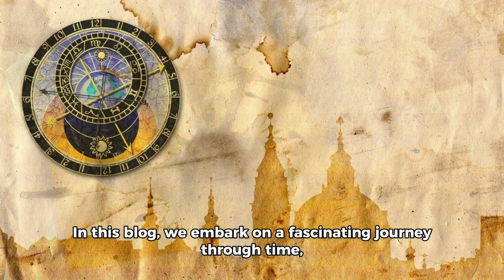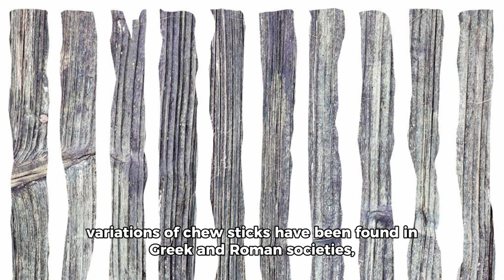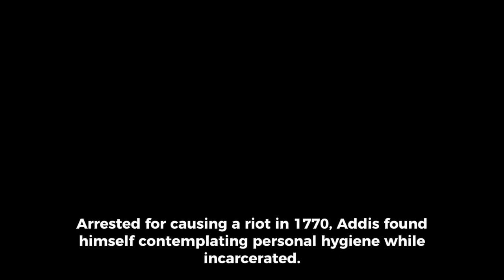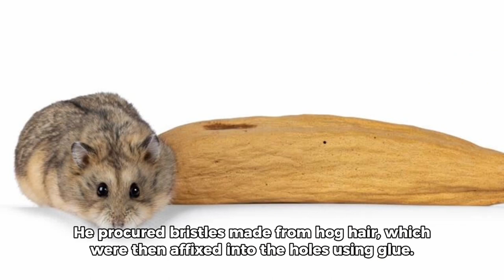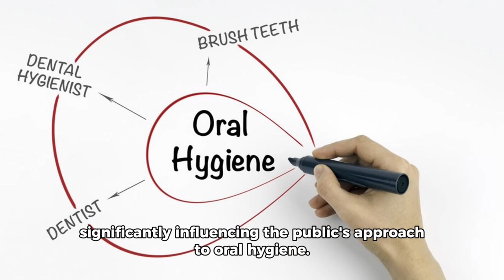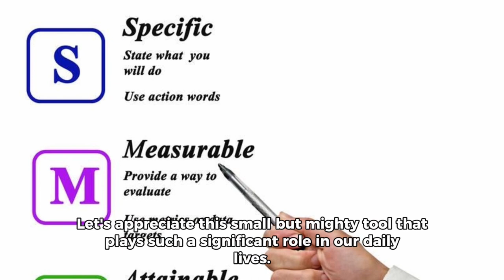Common Wonders : The Toothbrush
Description:

🔍 Dive into the fascinating history of the toothbrush in our latest video, "The Remarkable Journey of the Toothbrush: From Twigs to Technology"! 🌿🪥

🤔 Ever wondered how a simple tool like the toothbrush became an indispensable part of our daily lives? Join us as we explore its evolution from ancient chew sticks to the high-tech devices we use today.

🌟 Highlights:

Ancient Beginnings: Discover how Babylonians and Egyptians first cleaned their teeth using chew sticks.
Chinese Innovation: Learn about the Tang Dynasty's breakthrough with the first bristle toothbrush and its impact on oral hygiene.
William Addis and the Modern Toothbrush: Uncover the story of William Addis, the father of the modern toothbrush, and his transformational design.
Material Revolution: See how the introduction of nylon in the 20th century revolutionized toothbrushes.
Modern Choices and Innovations: From manual to electric, delve into the variety of toothbrushes available today, along with their advanced features.
🧐 This video is more than just a history lesson; it's a journey through time, reflecting human ingenuity and our understanding of dental health.

🌍 Whether you're a history buff, a trivia enthusiast, or just curious about everyday items, this video is for you!

What's your preferred type of toothbrush?
Any fun facts or stories about toothbrushes you'd like to share?
Drop your thoughts and stories in the comments!